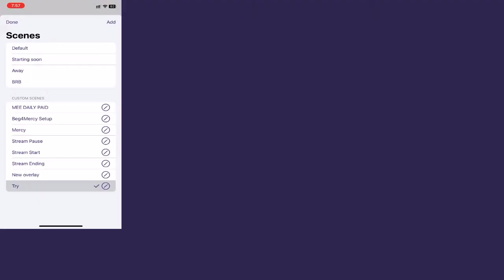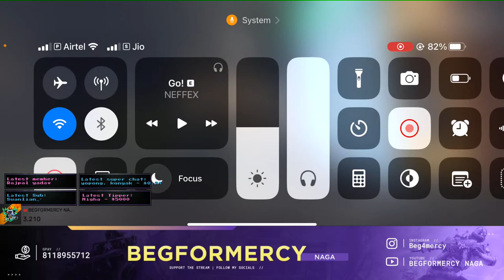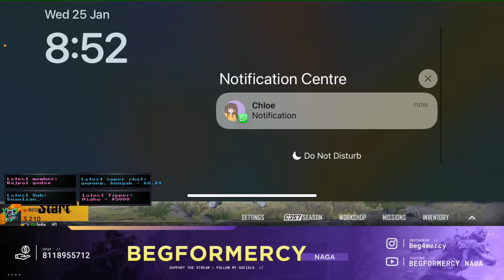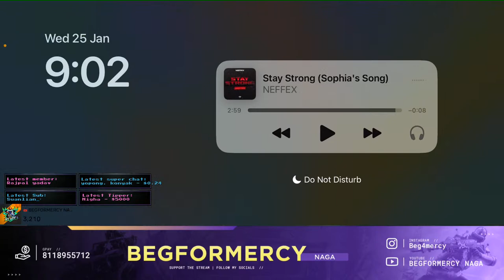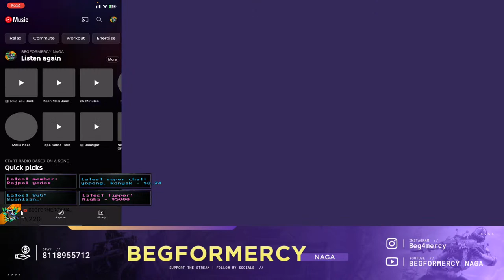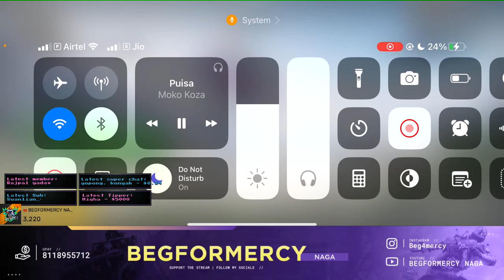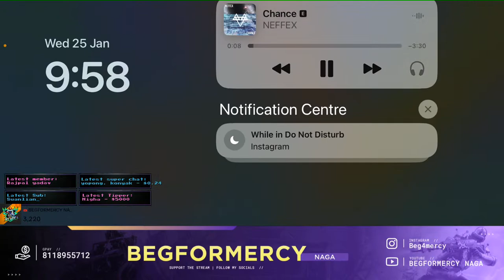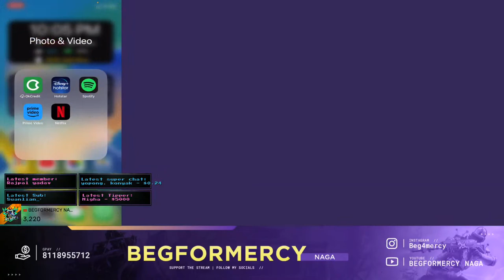BETHYA BIRTHDAY SPECIAL TOURNEY | FINALS | NORTH EAST | LIVE WITH @BEGFORMERCY STREAM DELAY ADDED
💰 Panda Sassy   AED 61.65  Total INR ₹1,364.98

            🌟❤️ 𝐓𝐨𝐩 𝐒𝐮𝐩𝐩𝐨𝐫𝐭𝐞𝐫𝐬💰💰💰
💵 OUTPLAY 100.
💸 𝐅𝐀𝐔𝐋𝐓𝐘 (𝐁𝐋𝐎𝐎𝐃𝐋𝐈𝐍𝐄) 𝟐𝟎.

🔱 𝐔𝐧𝐢𝐜𝐨𝐫𝐧 : 3200.00 🦄
🔱 𝐁𝐁𝐱𝐀𝐜𝐞 : 3079.00 ♠️
🔱  Sangtii Jam'r🍒 : 2458.00 💃
🔱 ★𝐕𝐄𝐍𝐎𝐌 And 𝐊𝐡𝐫𝐢𝐬𝐭𝐢𝐧 ★ : 1918.00 🔰
🔱 𝐆.𝐋 𝐍𝐚𝐠𝐚 : 1000.00 🎦
🔱 𝐌𝐀𝐅𝐈𝐀 : 960.00 🗿
🔱 Krishna Phukon : 898.00
🔱 𝐋𝐨𝐧𝐠𝐝𝐢𝐧𝐠𝐁𝐨𝐲𝐘𝐓 500.🌀
🔱NG Roko op 460.
🔱 Phenomenal Gaming Esports : 398.
🔱 𝐇𝐮𝐧𝐧𝐲𝐁𝐞𝐞 : 260.🐝
⚜️Fake KaKaRoT 224.
🔱 𝐂𝐡𝐨𝐦𝐞𝐢 𝟏𝟕𝟗. 🔥
⚜️ Noparkingyt 147.
⚜️𝐁𝐥𝐢𝐬𝐭𝐞𝐫 𝟏40.
⚜️ Hussain Gaming 120.00
⚜️FAULTY 120.
⚜️ KENT GAMING 100.
⚜️ BECKY 100.